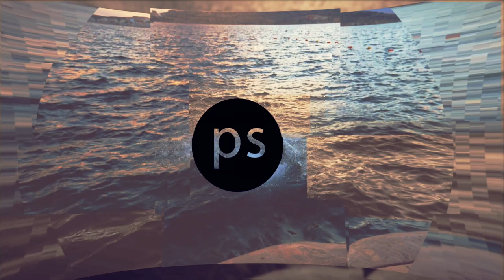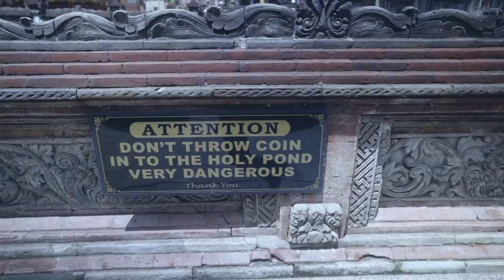BALI TITKOS RIZSFÖLDJEI ÉS TEMPLOMAI ✖️Hunbelievable #113 ✖️SZÁNTÓ PÉTER